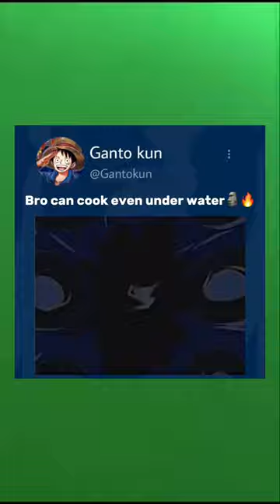Sanji Can Cook Under Water 🗿🔥..